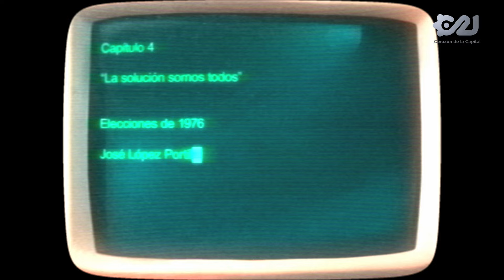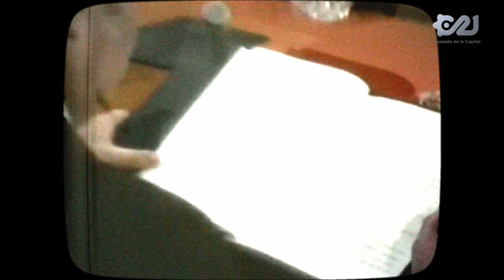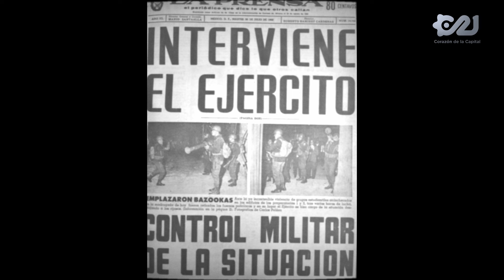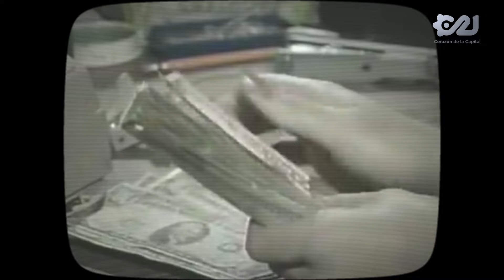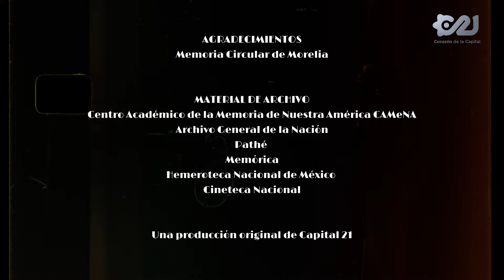La solución somos todos. Elecciones de 1976. José López Portillo | El Sendero del Voto | 3 de abril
Inicia nuestra docuserie: "El Sendero del Voto" 🗳

Capítulo 4: "La solución somos todos". Elecciones de 1976. José López Portillo

El voto atrapado y sin opciones se enfrenta a una candidatura única con José López Portillo y así sin alternativas el pueblo de México sigue en la espiral del engaño democrático priista.

Hoy, nos acompañan Fritz Glockner Corte, Camilo Vicente Ovalle y Misael Armando Martínez.

Una producción original de Capital 21 📺